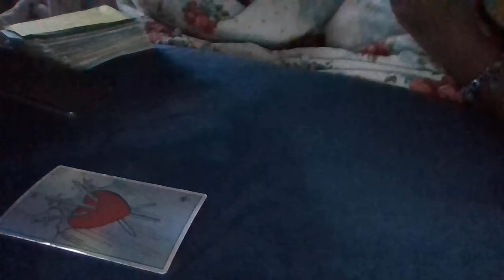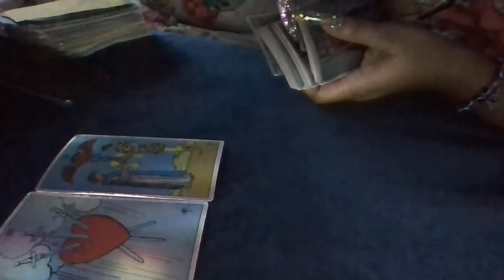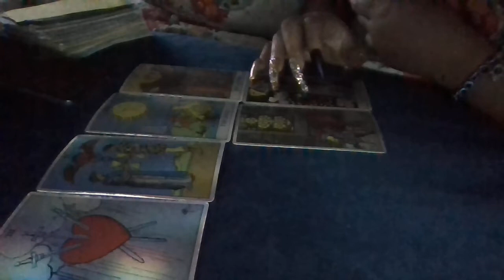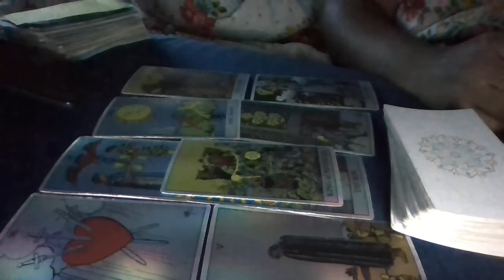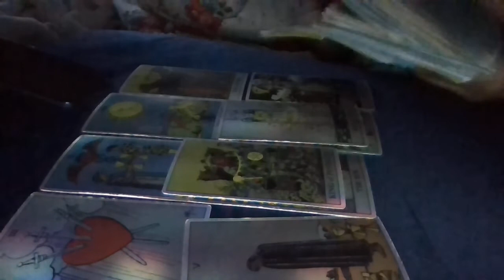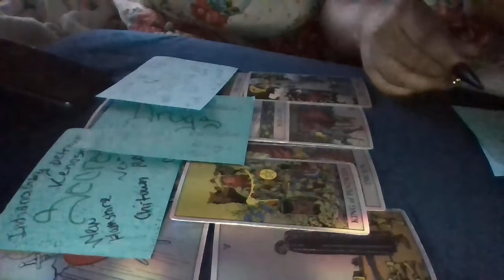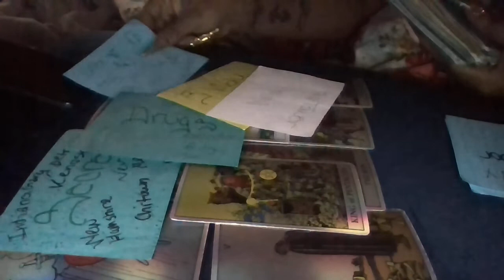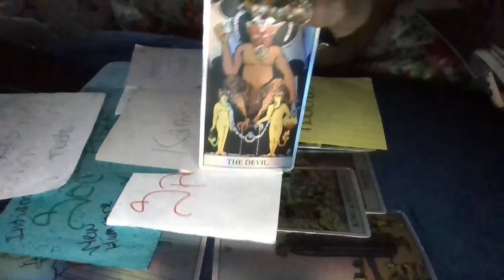Apryl Jones/Taye Diggs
INTUITIVE MESSAGES FROM SPIRIT
IF IT DONT FIT THEN LEAVE IT
👁☺💁WISHING PEACE, LOVE🖤🖤🖤🖤 LIGHT, GROWTH AND DEVELOPMENT TO ALL MY SUBBIES! Hi everyone, 👋my name is Chi and if there’s Anyone who needs help with anything I 'am here to provide help if I 'am capable to do so I’m also a great i want to discuss in the comments...If you need prayer email me as well.If I can help you I will to the best of my ability...
"IF IT DON'T FIT LEAVE IT"
CHANNEL 2

ROBIN PETERS Love
$ROBINP1992